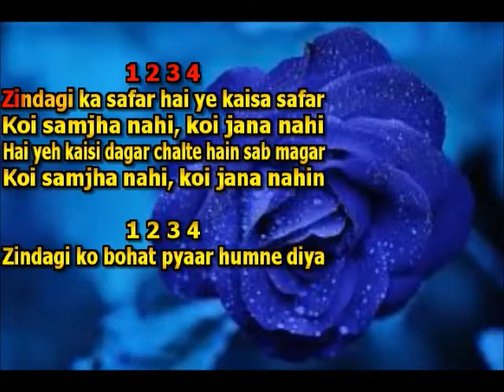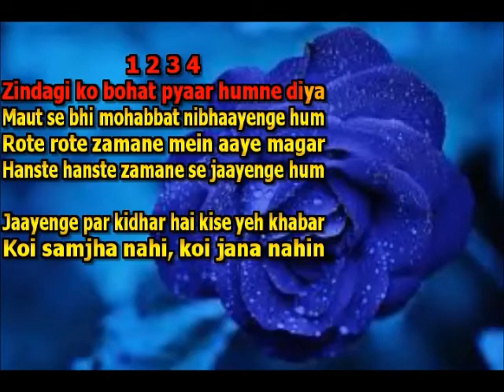THE FUTURE LOCAL KARAOKE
ZINDEGI KA SEFER